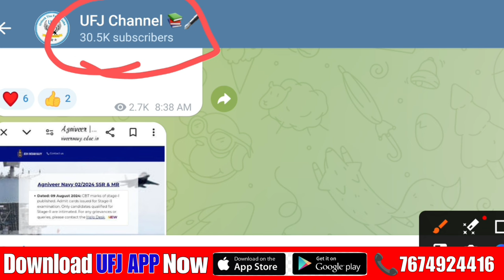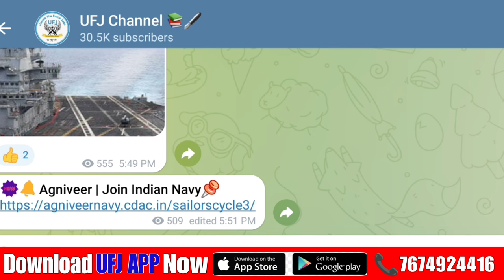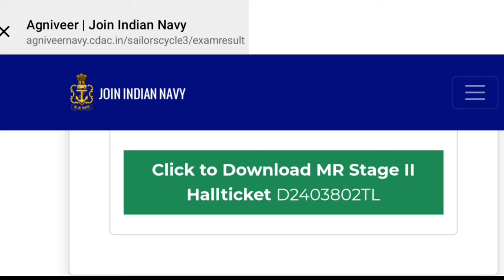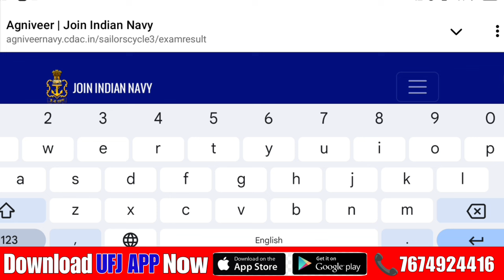Agniveer Navy SSR and MR Exam Results Out Check Now | How To Check Navy Results In Telugu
🥳 ⚓⛴️ Agniveer Navy MR Full Course Course from UFJ APP Now.📌

🥳 ⛴️⚓Agniveer Navy SSR Full Course Course from UFJ APP Now.📌

👉 వీక్లీ టెస్టులు
👉 ప్రీవియస్ పేపర్స్